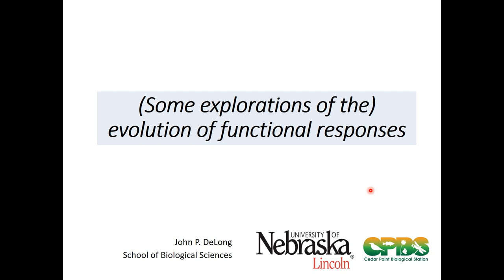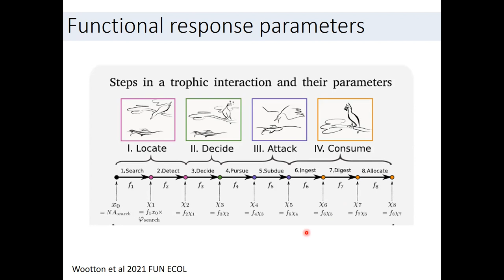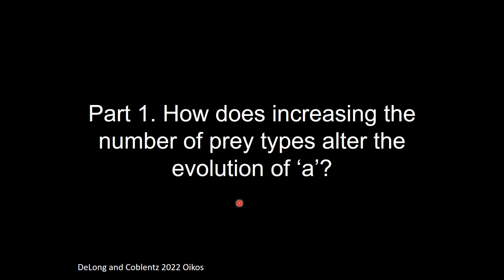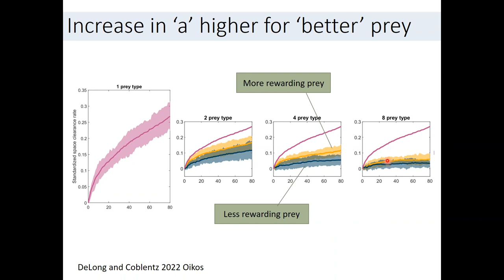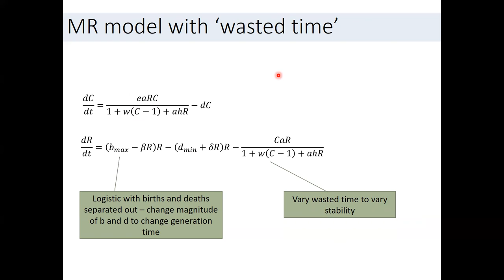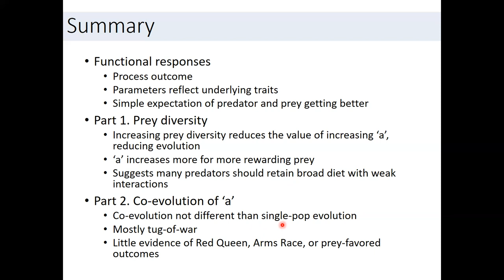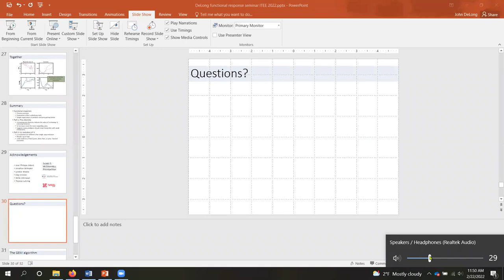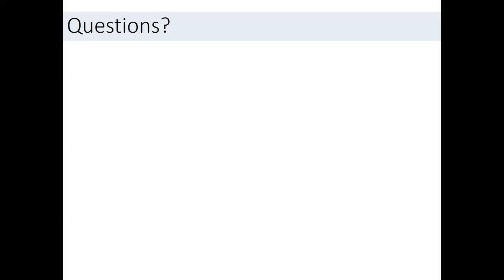John DeLong - Evolution of functional responses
Online theoretical ecology seminar, recorded on February 22nd, 2022.

Abstract:
Functional responses describe the process of energy flow through food webs by way of consumption. The parameters of a functional response reflect a wide range of predator and prey traits (arising from past evolution) but also set the stage for future evolution by influencing predator energy gain and prey mortality. But beyond a simple "get better at predation or avoiding predation" expectation, how should functional responses change in dynamic and diverse food webs? Here I try to 1) evaluate whether adding more prey types can change selection on predator functional response traits and 2) assess whether patterns of co-evolution follow different paradigms such as an arms race, Red Queen, or tug-of-war pattern given variation in population dynamics and prey generation time.